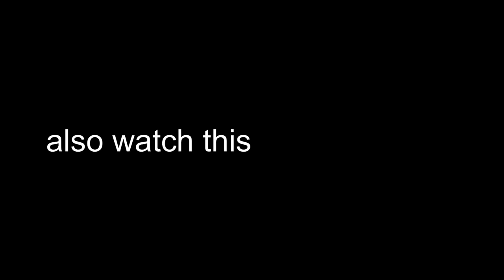water bucket MLG at different degrees